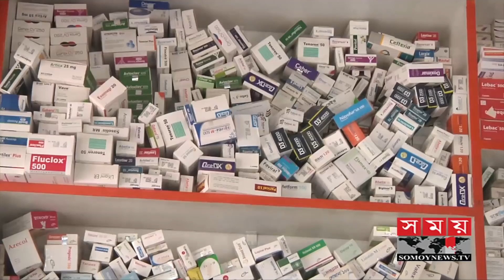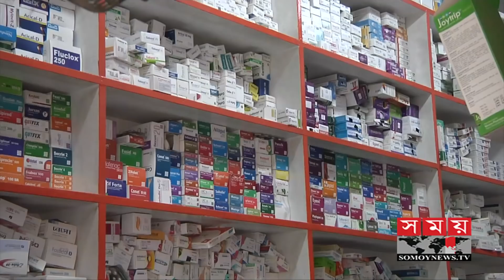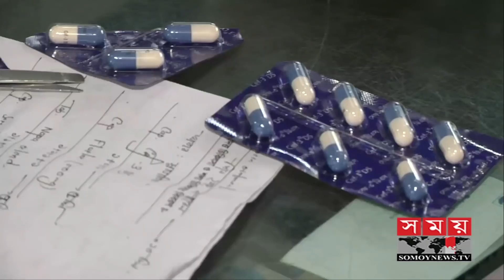ঔষধ ও অক্সিজেন সিলিন্ডারে নৈরাজ্য! | Health News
বন্দরনগরী চট্টগ্রামে করোনা সংক্রমণ বাড়ার সাথে সাথে চরম নৈরাজ্য সৃষ্টি হয়েছে ঔষধ এবং অক্সিজেন সিলিন্ডার বেচা-কেনায়। কৃত্রিম সংকট সৃষ্টি করে দু’ থেকে তিন গুণ, কোনো কোনো ক্ষেত্রে তার চেয়ে বেশি বাড়ানো হয়েছে সব ধরণের ঔষধের দাম। ভ্রাম্যমান আদালত অনুসন্ধান চালিয়ে এর সত্যতাও পেয়েছে। চাহিদা বেড়ে যাওয়ায় ১৬ হাজার টাকার অক্সিজেন সিলিন্ডার পৌঁছেছে ৩৫ হাজার টাকায়। মেডিকেল অক্সিজেন সিলিন্ডারের পরিবর্তে ক্ষতিকর ইন্ড্রাষ্ট্রিয়াল অক্সিজেন সিলিন্ডার বিক্রির অভিযোগও উঠেছে কয়েকটি প্রতিষ্ঠানের বিরুদ্ধে। শাখাওয়াত টিপুর ক্যামেরায় বিস্তারিত জানাচ্ছেন কমল দে।
ভক্সপপ : ৩ জন এই তিনজনের মতো পুরো নগরজুড়ে চলছে করোনা রোগী নিয়ে স্বজনদের হাহাকার। একদিকে লাফিয়ে লাফিয়ে বাড়ছে করোনা রোগীর সংখ্যা। বলা চলে সামাজিক সংক্রমণের চূড়ান্ত পর্যায়ে রয়েছে চট্টগ্রাম। যেখানে আক্রান্তের সংখ্যা সাড়ে পাঁচ হাজার ছাড়িয়ে গেছে। আর মৃতের সংখ্য প্রায় ১৩০। কিন্তু রোগী বাড়ার সাথে সাথে দুর্ভোগও নেমে আসছে নানাভাবে। করোনা সংক্রান্ত ঔষধ এখন এক প্রকার দুষ্প্রাপ্য বস্তু। খুচরা দোকানগুলোতে ঔষধ নেই বললেই চলে। আর পাইকারী দোকানগুলোতে দাম রাখা হতে থাকে প্রকৃত মূল্যের চেয়ে কয়েকগুণ বেশি। প্রথম পি টি সি একটি মানবাধিকার সংগঠনের অনুসন্ধানে বের হয়ে আসে ঔষধের দাম বাড়ার হার। ২০ টাকার ডক্সিক্যাপ ৫৫ টাকা, ৭৫০ টাকার আইভেরা ট্যাবলেট ২৪শ টাকা, ৫০ টাকার স্ক্যাভো ট্যাবলেট ৮শ টাকা, ২৫ টাকার জিঙ্ক ৫০ টাকা, ২০ টাকার সিভিট ৫০ টাকা, ৪৮০ টাকার মোনাস ট্যাবলেট ১ হাজার ৫০ টাকায় বিক্রি হতে দেখা গেছে।
 সট : অ্যাডভোকেট জিয়া হাবীব আহসান, সভাপতি, বাংলাদেশ হিউম্যান রাইটস ফাউন্ডেশন, চট্টগ্রাম অভিযোগ উঠেছে, কোনো রকম তদারকি না থাকায় পাইকারী ঔষধ ব্যবসায়ীরাই কৃত্রিম সংকট সৃষ্টি করে প্রয়োজনীয় এসব ঔষধের দাম বাড়িয়েছে। বিশেষ করে নগরীর হাজারী গলি, কে সি দে রোড এবং মেডিকেল এলাকার ঔষধ সিন্ডিকেটগুলোর বিরুদ্ধে অভিযোগের তীর ছুঁড়ছেন ভুক্তভোগীরা। স্থানীয় জনপ্রতিনিধিরাও বলছেন ঔষধের দাম বাড়ার ক্ষেত্রে পাইকারী ব্যবসায়ীরা কোনোভাবেই দায় এড়াতে পারেন না। তবে ঔষধ ব্যবসায়ীরা মজুদদারীর অভিযোগ অস্বীকার করছেন। তাদের দাবী, ঢাকার ঔষধ প্রস্তুতকারী প্রতিষ্ঠানগুলো থেকে কয়েক হাত ঘুরে ঔষধ যাচ্ছে রোগীদের কাছে। তাই প্রতিটি ক্ষেত্রে বাড়তি দামে ঔষধ কিনতে হচ্ছে। যে কারণে কিছু কিছু ঔষধের দাম বেড়েছে।

With the rise of corona infection in the port city of Chittagong, there has been extreme anarchy in the sale and purchase of medicines and oxygen cylinders. The prices of all kinds of medicines have been increased two to three times in some cases due to artificial crisis. The mobile court has also found the truth of the investigation. Due to the increase in demand, the oxygen cylinder of Tk 16,000 has reached Tk 35,000. Several companies have also been accused of selling harmful industrial oxygen cylinders instead of medical oxygen cylinders. Kamal Dey gives details on Shakhawat Tipu's camera.